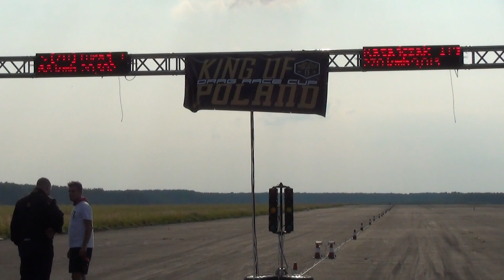Finał King of Poland Moto Drag Hayabusa Turbo vs. Hayabusa Turbo